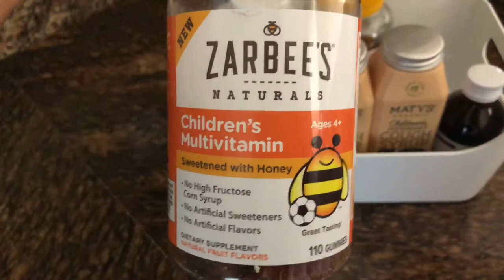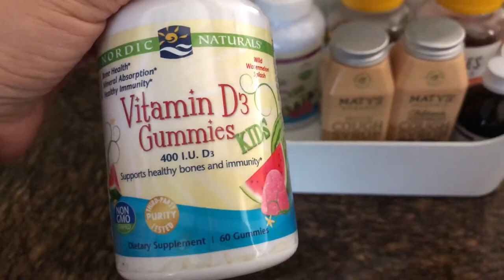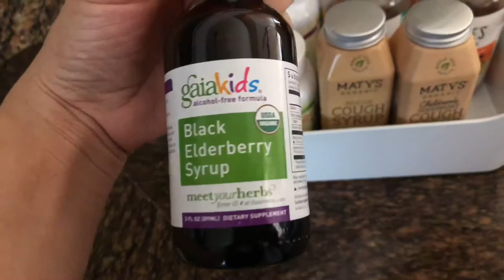What’s in our medicine cabinet? | Flu defense 🤧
My kids are a GREAT deal to me and I try my best to keep them strong and healthy. Please enjoy this quick video on how I keep the bugs away!